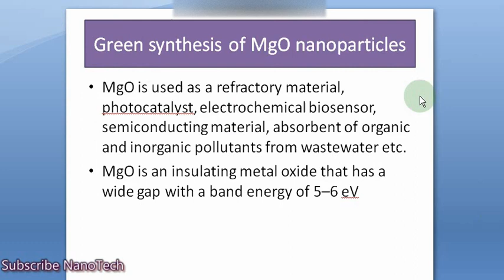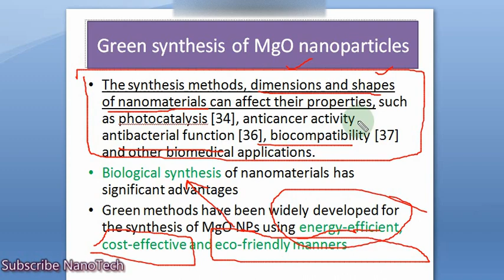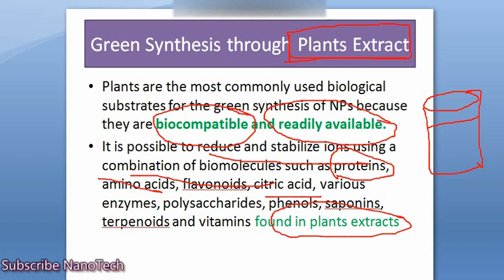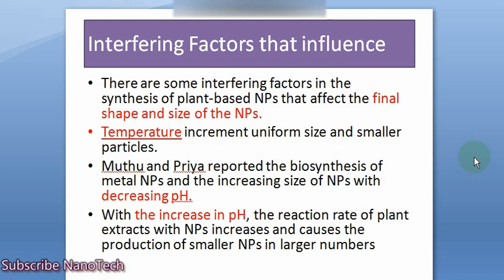How to synthesis Magnesium Oxide(MgO) with Green Synthesis Method|Biological Method &Plant Extract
In this video, we shall discuss about the synthesis of MgO nanoparticles through green method. Green method is one of the most advanced and facinating syntheis route for nanomaterials and nanoparticles fabrication. To watch and understand the complete procedure that how they are formed and what are the experimental procedure. Further, we have also discussed about the factors which determines the size and morphoulogy of nanoparticle of MgO.